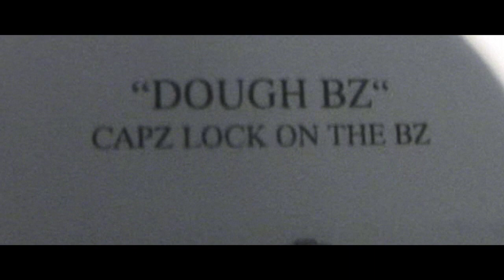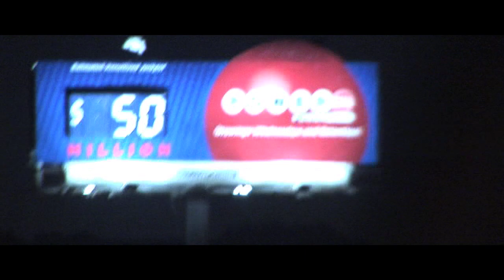O'DOGG - Dallas, TX Rap Documentary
One night with Buziness Mynded Entertainment out of Dallas, TX. Rapper O-Dogg talks about his music and what to look out for in the upcoming future. Later on in the night he performs a song with Mike Dubb at Dream World. Guest appearances by BME's CEO Keith G & other Dallas, TX music entrepreneurs.